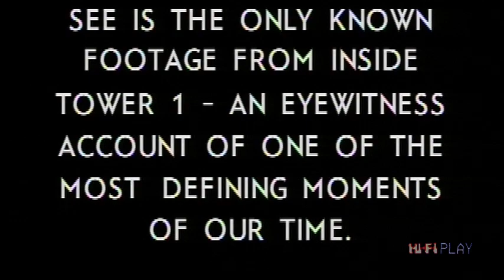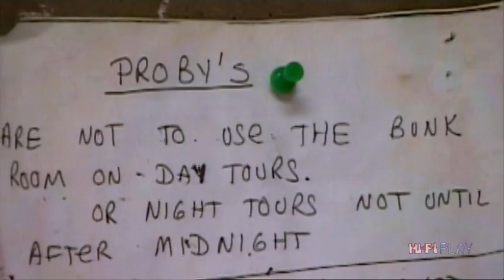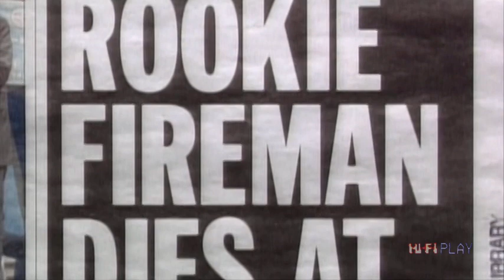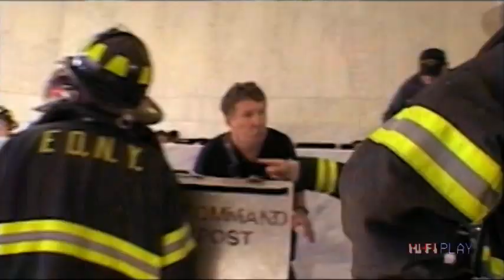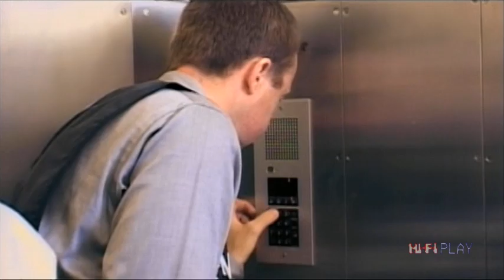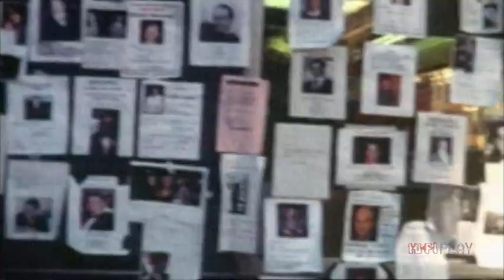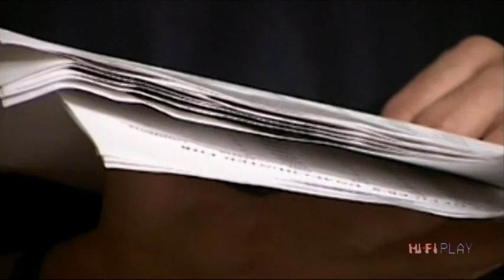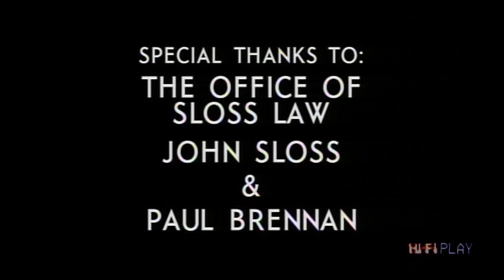9/11 - The events of September 11, 2001 - Naudet Brothers Documentary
A real life documentary following the events of September 11 from an insider's view, through the lens of James Hanlon and two French filmmakers who were in Manhattan that one day.